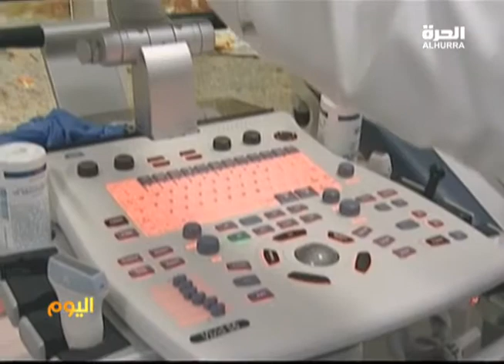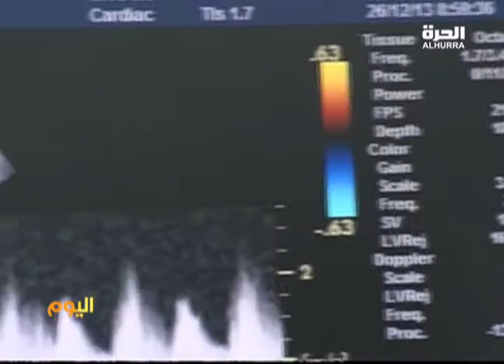مواطن سوري في حاجة إلى رعاية صحية بإمارة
هرب من سوريا الى إمارة الشارقة مبتعدا بعائلته عن جحيم الحرب ، لكنه لم يهرب من قدره المحتوم كضحية لمرض خطير ، هو مواطن سوري اعتلت صمامات قلبه ، فصار بين رحى الغربة و الخطر الصحي الداهم الذي لا يملك من المال ما يدرأه ، تقرير ربيع ابو حسان لمشاهدة الحلقات الأحدث من البرنامج